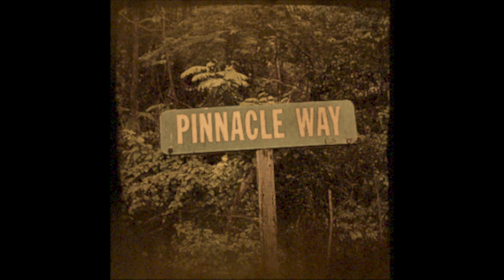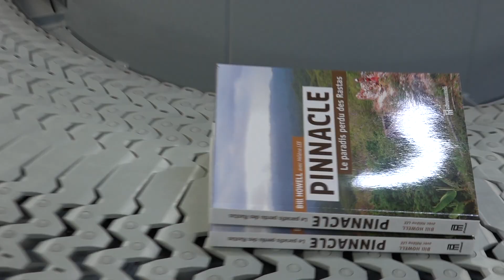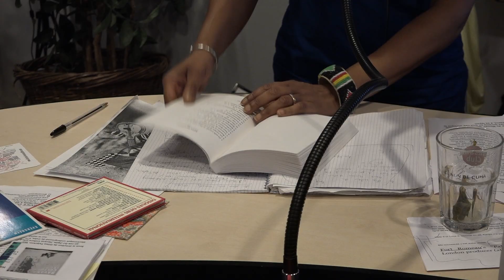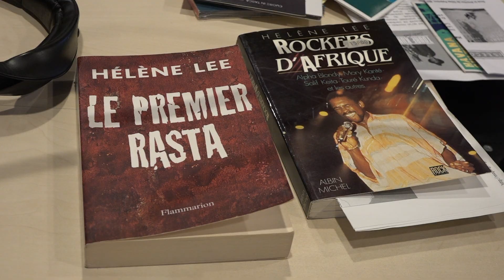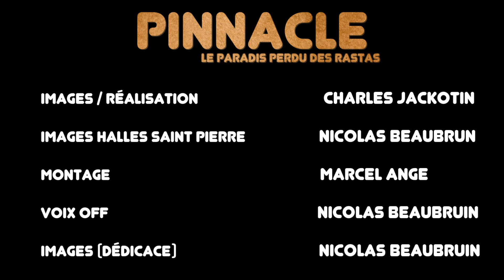PINNACLE (proxy) le Paradis Perdu des Rastas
Jamaïque dans la Caraïbe
 années 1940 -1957 un milliers de descendants d'esclaves forment une communauté autonome sur une centaines d'hectares de terres a l'époque de l'etat colonial Britannique

Un reportage vidéo lors
de la promo médiatique
 du Livre PINNACLE
 de Helene Lee et Bill Howell